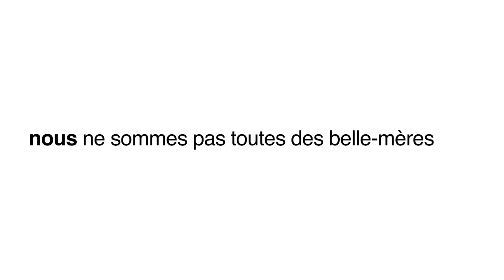Comptoir Des Cotonniers Campaign SS20